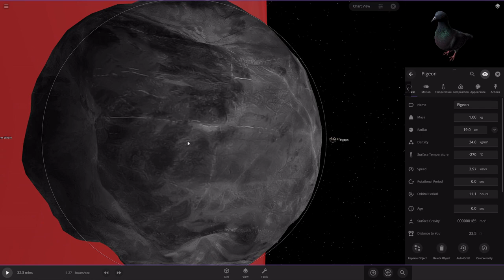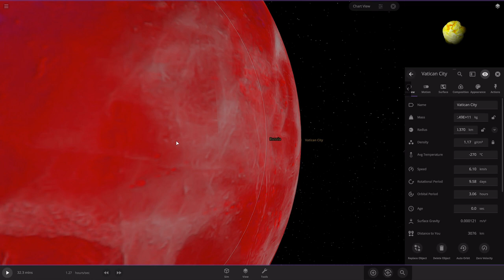Vatican City VS Russia VS Earth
So one of my commenters said i should do this video so there you go

Chapters:
 00:00 - intro
 00:08 - Format
 00:18 - Note
 00:28 - Vatican VS Russia

Credits:
Edited With Open Shot Video Editor
Info By Ramesh Singh